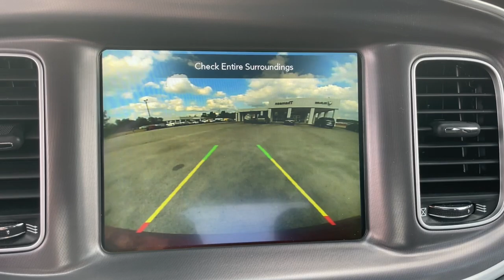2021 Dodge Charger Augusta, North Augusta, Hepzibah, Evans, Martinez 23188A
Sinamon Stick Used 2021 Dodge Charger GT available in 2158 Washington Road, Thomson, Georgia at Thomson Motor Corp. Servicing the Augusta, Thomson, North Augusta, Hepzibah, Evan, Martinez, GA area.

CARFAX One-Owner. Clean CARFAX.brbrThomson Chrysler Dodge Jeep Ram FIAT - Where We Make Buying Easy! At Thomson Chrysler Dodge Jeep and Ram we offer Market Based Pricing so please call to check on the availability of this vehicle. We are committed to getting you financed and have rates as low as 0%.